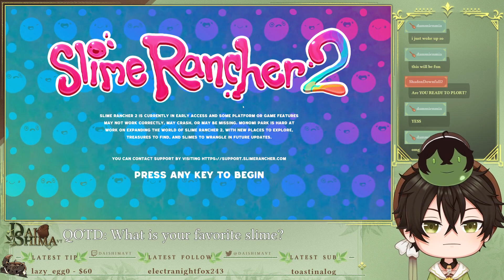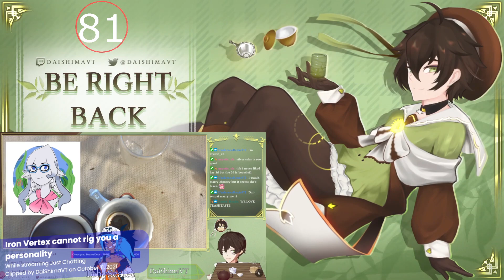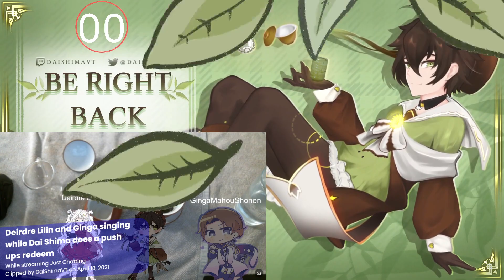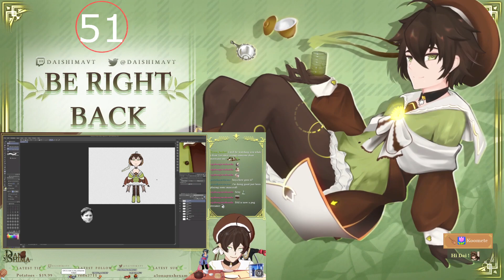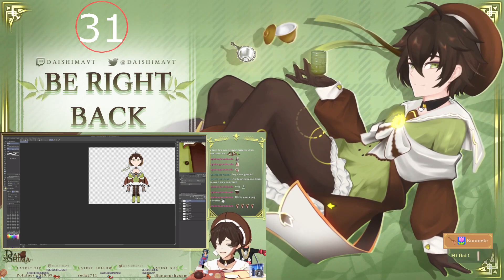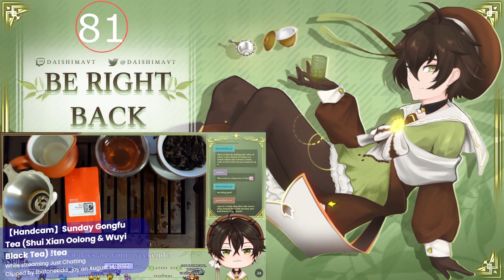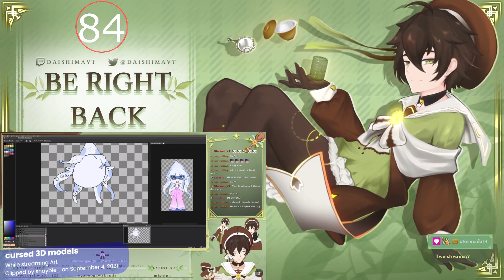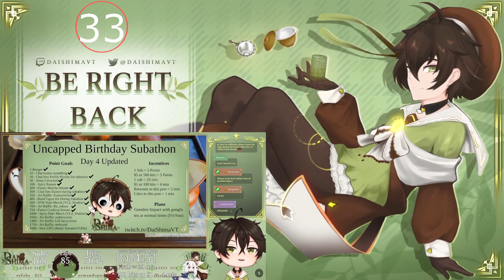【Slime Rancher 2】IT IS FINALLY HERE! [Part 1]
Slime Rancher 2 9/22/2022 VOD from Twitch

00:00:00 Starting Soon
03:55 Intro
05:20 Slime Rancher 2